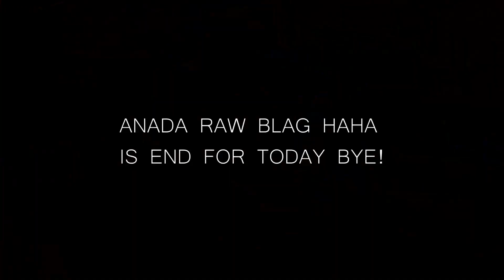Unsa man na? (SUPER RAW VLOG)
Anada wan hahaha chill ra mo hapit najud ko mu balik refresh pa lang ni.